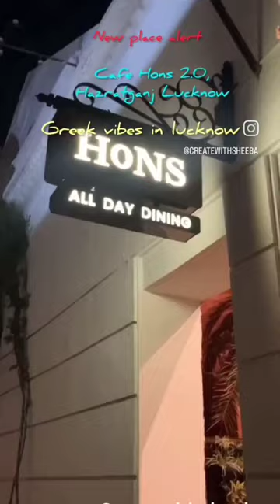Cafe to try in Lucknow@honscafe5071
Excellent ambience .Superb plating  and presentation, though I can't say the same for food. Located in the heart of the city. It was a printing press in Hazratganj but now it provides a recluse from the bustling crowd.

 Café, also spelled cafe, small eating and drinking establishment, historically a coffeehouse, usually featuring a limited menu; originally these establishments served only coffee. The English term café, borrowed from the French, derives ultimately from the Turkish kahve, meaning coffee.